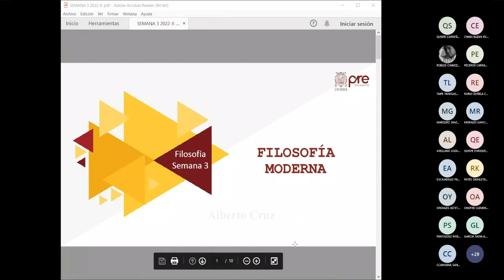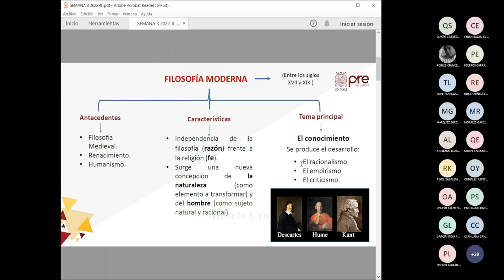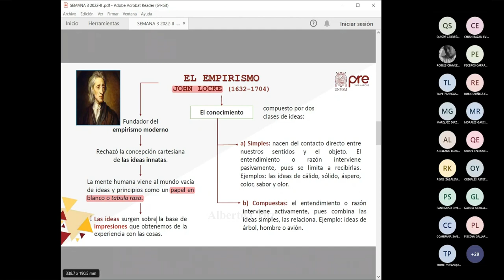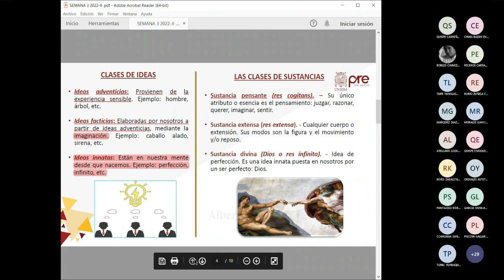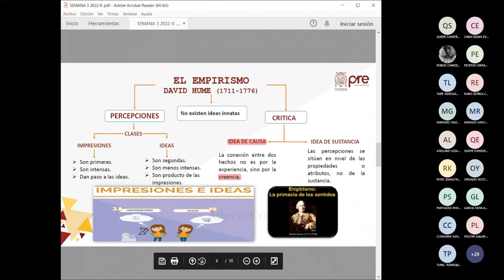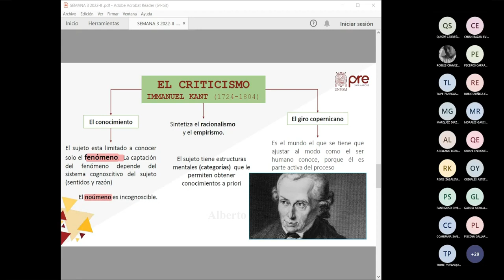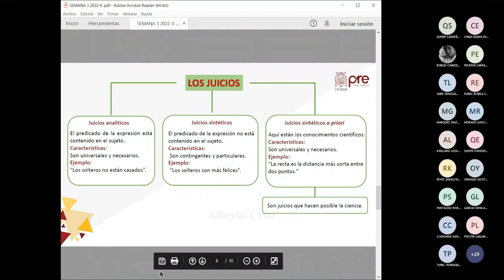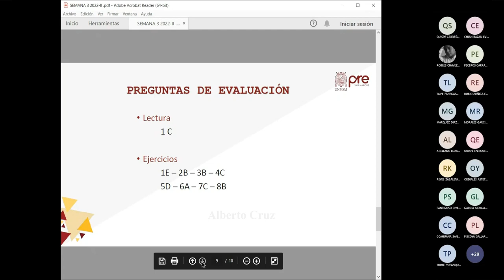Filosofía Semana 03 Pre San Marcos Ciclo 2022 II NUEVO CICLO